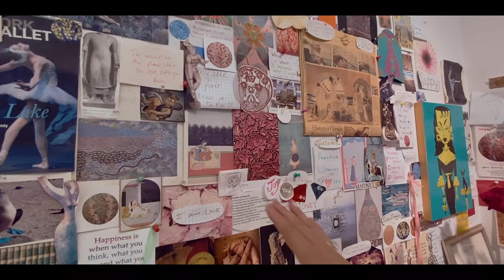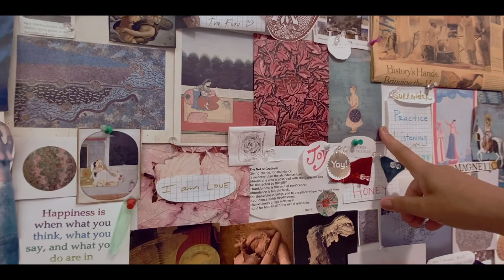A Studio Visit with artist Maggie Simonelli 2020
A Studio Visit with Maggie Simonelli
Directed by Billy Gerard Frank
Edited by Patrick McCarthy

Take a tour with Maggie Simonelli  in her art studio in New York City.  Come see the new encaustic paintings,  hear about the artist's inspirations. Indigo from Kyoto, Japan, cinnabar, pale gold leaf, malachite,  lapis lazuli, bee pollen and cosmetics, Chanel Passion lipstick and eyeshadows,  come explore all the materials making up the paintings.

Maggie Simonelli
BA, Painting and Art History, Connecticut College, New London, CT
MFA Painting & MS Art History, TCHADA Museum Studies -Materials, Techniques & Conservation, Pratt Institute, Brooklyn NY

Maggie Simonelli, Manhattan based artist, continues the conversation on nature, color and transformation in her new series Cosmic Fire with her signature encaustic “burn in” technique. Simonelli’s artwork embraces the feminine, highly decorative style, and handmade sensuality of touch in the rich and beautiful materiality of her paintings that speaks of love, mythology, nature, and beauty. Using ceramic tools and X-acto knives, Simonelli carves out arabesque shapes and lines interlacing 24 kt  gold &16 kt pale gold leaf, oxidized copper and silver within the layers of colored beeswax creating a shimmering opalescent effect. Her unique use of color and materials are infused with symbolism from her research in historic pigments, nature, and beauty products. Rich jewel tones from semiprecious stones of lapis lazuli, cinnabar, Arabian malachite, are combined with materials from nature and cosmetics, crushed pearls, indigo, seawater, eye shadows and lipstick to create a lush surface. Simonelli draws the viewer into a story in her abstract paintings that speaks to the essence of our being, our nature as humans and love, both sacred and romantic. Simonelli continues on Themes of Love  & Nature in her series Gifts of Venus, Vera Conversazione d’Amore, Magic Square, Indigo & Gold and Wind + Grasses to invoke the nature of love through her own created romantic mythology.